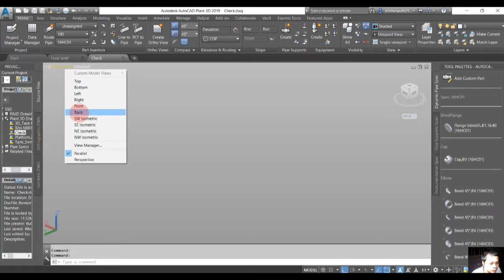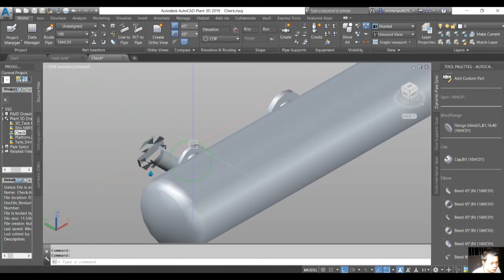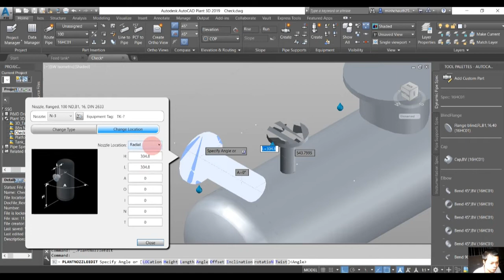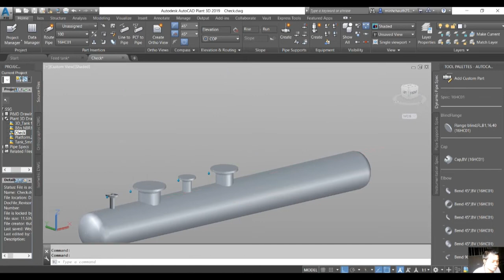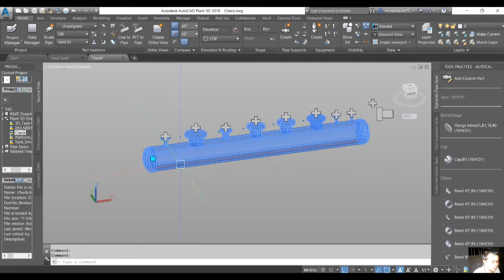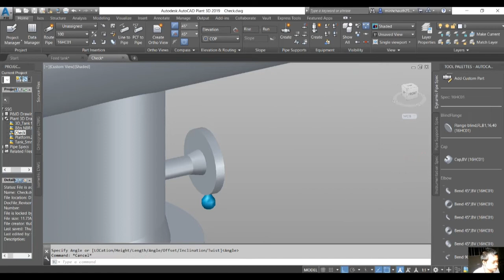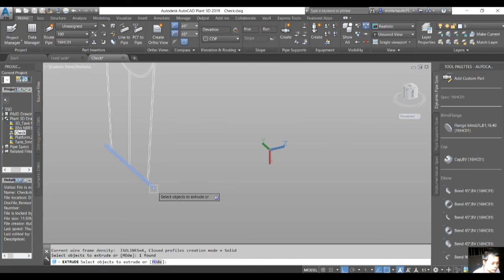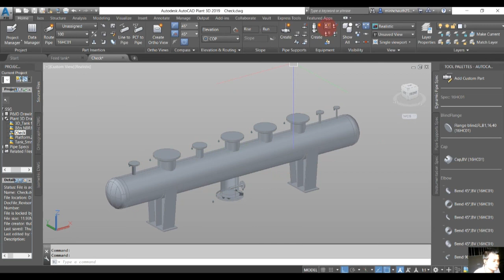AutoCAD Plant 3D _ How to attach AutoCAD basic object to Equipment 3D model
In this video, I'll show you how to create steam header 3d model in AutoCAD Plant 3D and also how to attach AutoCAD basic object to Equipment 3D model.